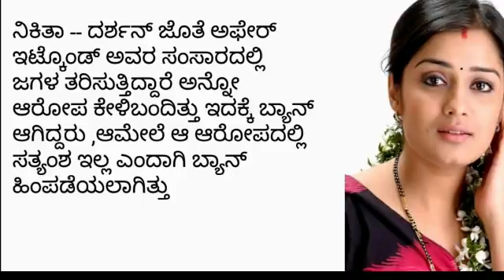ರಮ್ಯಾ ,ನಿಕಿತಾ ಚಿತ್ರ ರಂಗದಿಂದ ಬ್ಯಾನ್ ಆಗಿದ್ದು ಯಾಕೆ ಗೊತ್ತ ಶಾಕ್ ಆಗ್ತೀರಾ | Kannada actress banned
There are lot lot of heroin es in Kannada film industry but so many of there good but some heroines are not attend to shooting properly and banned for some other reasons